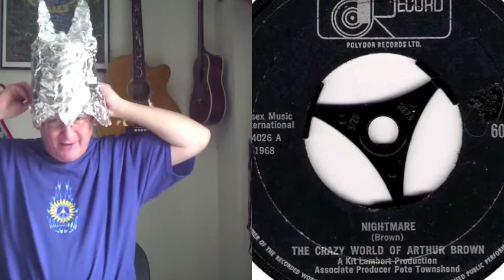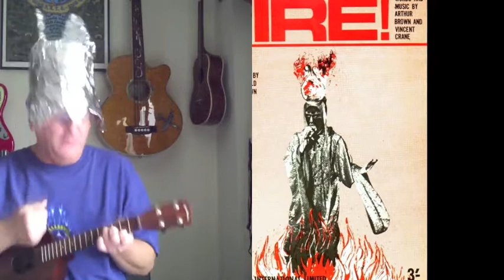UU S 41 ~ Fire (1968 ~ Crazy World of Arthur Brown)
Ukulele Underground Season 41 ~ Fire Week
Tune by Arthur Brown and the late Vincent Crane
Sold a million copies in 1968